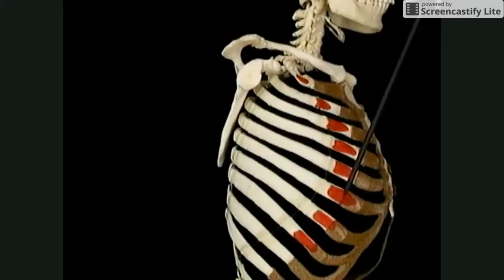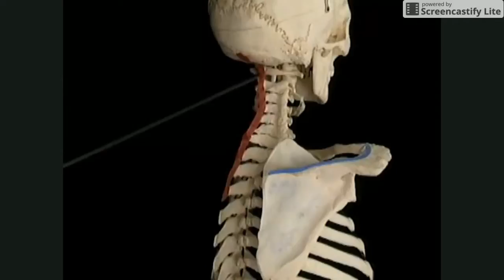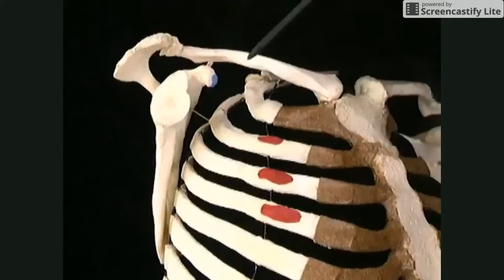Anatomía de los músculos del tronco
Músculos desde el tronco hasta la escapula
Créditos: Robert D. Acland